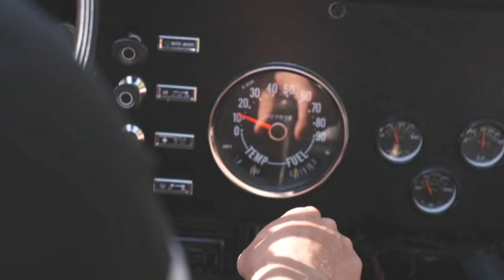Game-Changing News: Toyota's Revolutionary HYDROGEN Combustion Engine Has Emerged.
Toyota's recent efforts to dominate the car industry have been highly successful. They have kick-started a whole new market in the industry with their hydrogen cell-powered cars, which are gaining popularity day by day. However, Toyota has also started developing a new way of using hydrogen in vehicles: by creating an internal combustion engine that runs on hydrogen as fuel. How does this engine work, and what is Toyota's main motivation behind it? Is it better than what Tesla currently offers? Join us as we explore Toyota's all-new hydrogen engine that has surprised the entire car industry.

These videos might interest you:

This INCREDIBLE Partnership To Promote Fuel Cells Was Just Announced by Toyota!

In 2023, This Chinese Sodium Battery Will Transform the EV Industry FOREVER.

The CEO of BYD declared, "Our New $11k BYD Seagull Will Destroy EV Companies!"